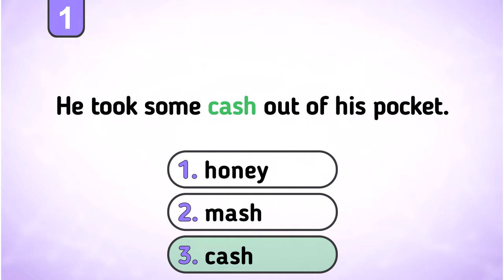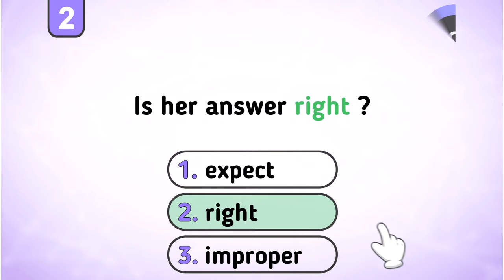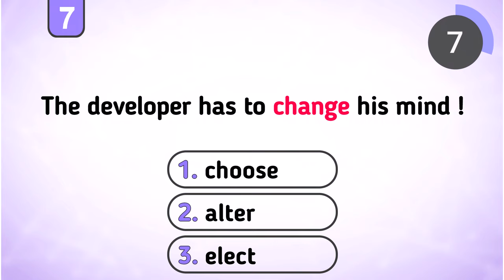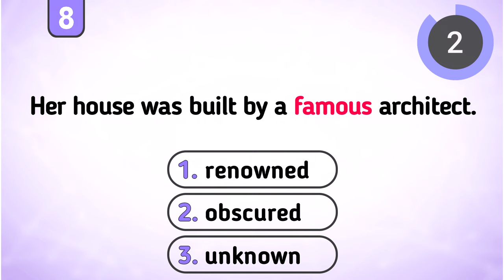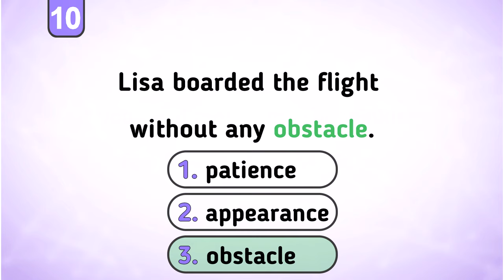Synonyms Quiz - Test your English vocabulary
Do you like English vocabulary? So, this synonyms quiz is for you!
Choose the correct synonyms for the given words.

Do you want to continue learning English in a simple & easy way?
*** ‘English Tenses’ coursebook
*** Spoken English self-study coursebook
*** Perfect English Pronunciation Online Course
*** English Pronouns coursebook